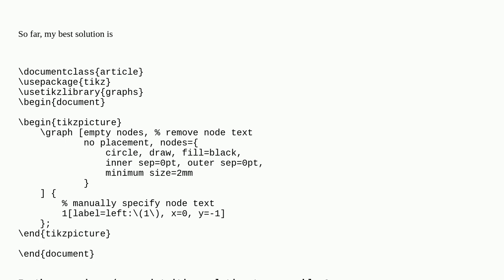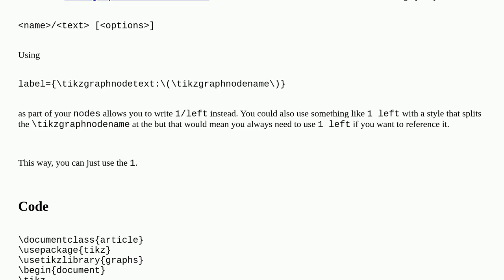Good way to place node text next to node (TikZ-library `graphs`)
A special thanks goes out to the community

  tikz-pgf tikz-graphs tikz-node